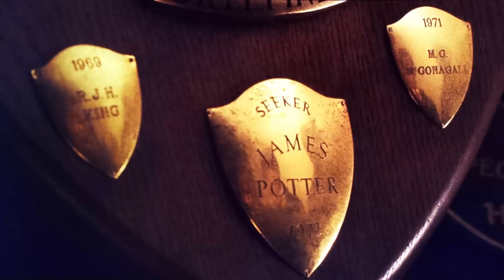18 FAKTEN über James POTTER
James Potter, Vater von Harry Potter und Ehemann von Lily Potter gehört zu einem bekannten aber gleichzeitig auch unbekannten Charakter aus der Harry Potter Welt... deshalb heute für euch 18 Fakten, die für etwas Klarheit sorgen werden. :)

Hier findest du die bisherigen Folgen LBH

Game Setup
Texture Pack (LBH) : Chroma Hills (128x128)
Texture Pack (PvP) : CraftingFabo Pack (128x128)

Shader : RudoPlays

PC - Setup*
meine Grafikkarte
mein Prozessor

Aufnahme - Setup*
mein Schnittprogramm

Dann schicke mir deine Briefe doch an folgende Adresse:
Postfach 3041
40650 Meerbusch